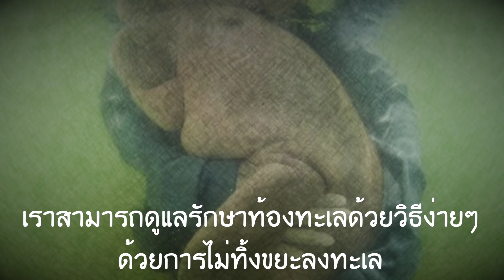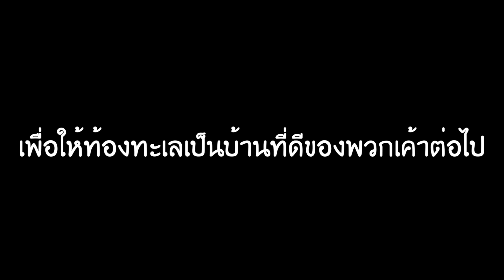ล่าหมึกยักษ์ใต้ทะเลลึก | Roblox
zbing z